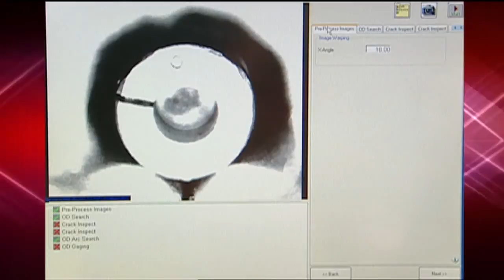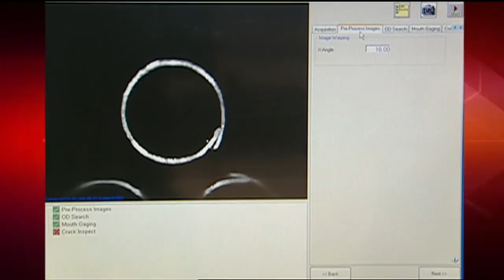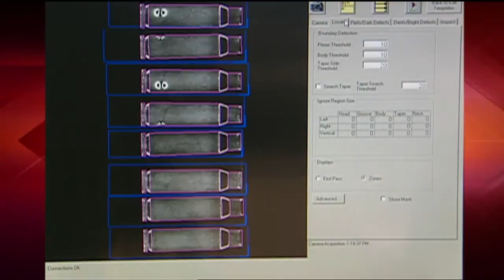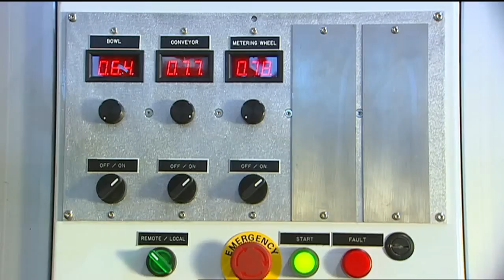Gi 6V Ammunition Inspection System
The Gi-6V is the world’s fastest and most accurate Automated Inspection Equipment for ammunition available. It is a high speed comprehensive inspection system that detects all critical defects according to MIL-STD-636 for small caliber, MIL-STD-651 for medium caliber ammunition and components.